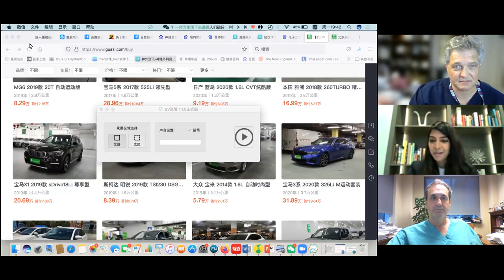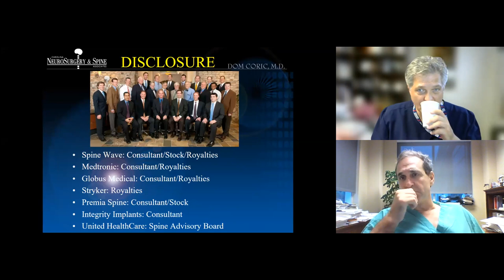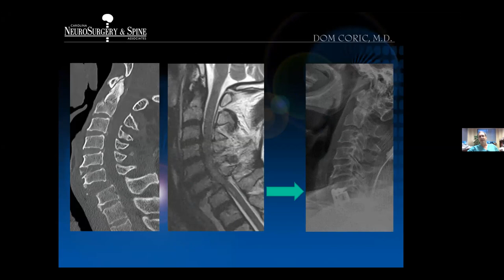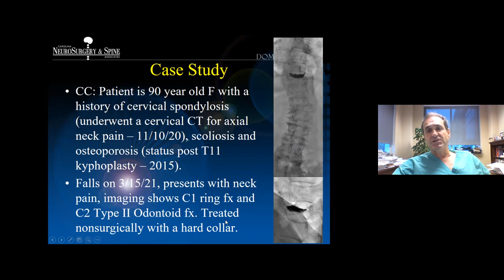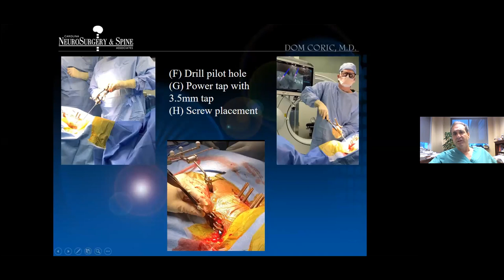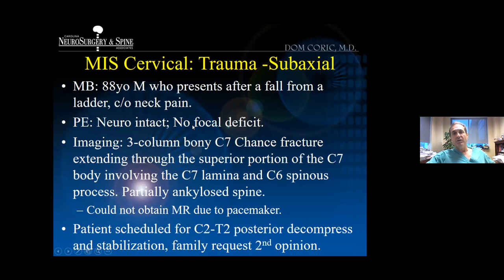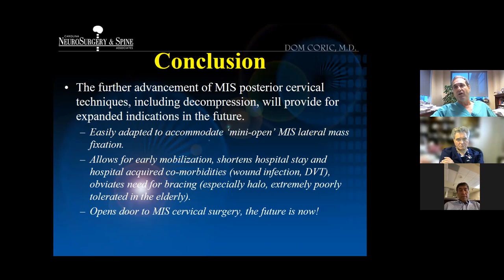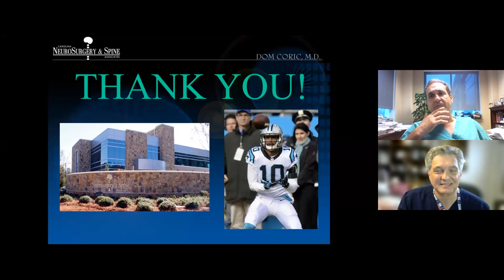WCM Neurosurgery Grand Rounds: Dr. Domagoj Coric on MIS Navigated Percutaneous Cervical Fixation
Dr. Rupa Juthani hosts the Weill Cornell Medicine Neurosurgery Grand Rounds; this episode featured Dr. Domagoj Coric on MIS Navigated Percutaneous Cervical Fixation. The talk was delivered on 10 11 21